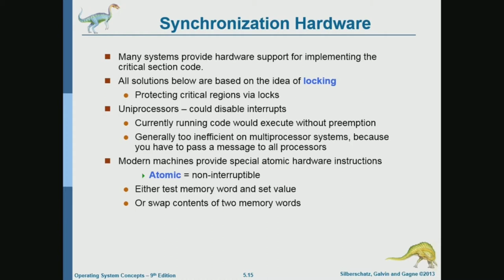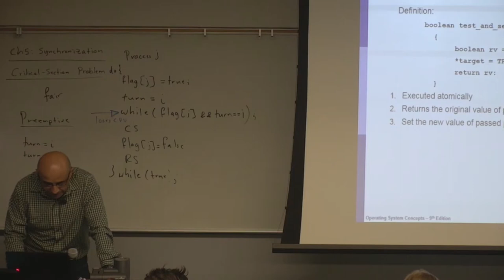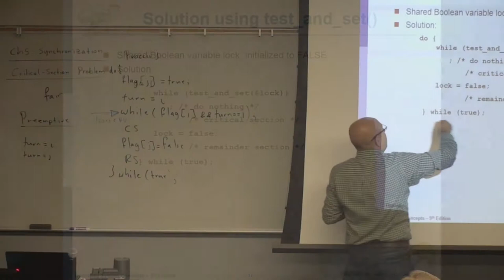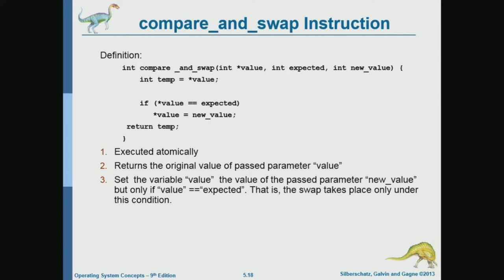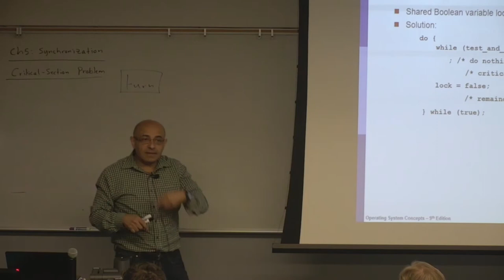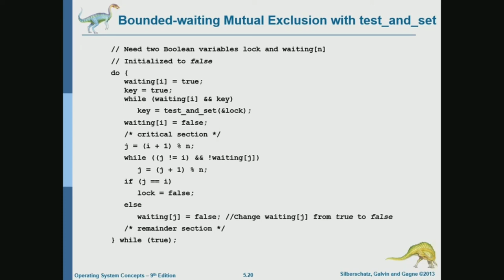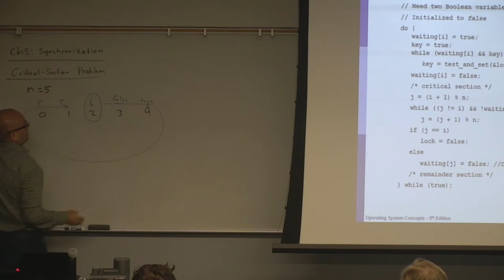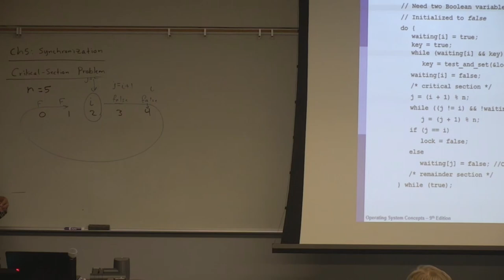Operating Systems Lecture 25: Process Synchronization (Part 3): Synchronization Hardware